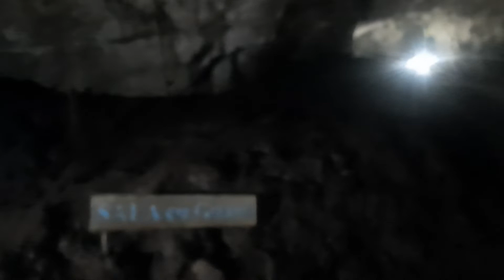PEȘTERA MUİERİİ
codalfilm